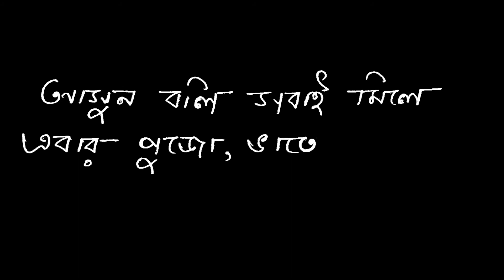দাদা, দুটো পয়সা দিন | An Appeal for Donation Towards PM Bosti Community Canteen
*THE PIGMENTS*

 আপনারা অর্থ সাহায্য পাঠাতে পারেন এই UPI ঠিকানায় :

আমাদের UPI address - koushik2205@oksbi

IFSC CODE: SBIN0017365

A/C holder: Koushik Chakraborty

টাকা পাঠানোর বিষয় হিসেবে লিখবেন...

*পুজোর উপহার*

এইবার পুজোটা হবে "New Normal" এ । মণ্ডপে মণ্ডপে ঘুরে ঠাকুর এর আশীর্বাদ নিতে গেলে , সেই আশীর্বাদ কখন পাশের ব্যক্তিটির গায়ে ধাক্কা লেগে অভিশাপ হয়ে যাবে, টের ও পাওয়া যাবেনা। সেই অনুযায়ী আমরা সবাই পুজো টা কে, "পরিক্রমা From Home" করার সুযোগ খুঁজছি। সেইটাই এখন সময়, টাকা ও স্বাস্থ্য সকলের জন্য ই মঙ্গলময়।

প্রকৃতির এই নতুনত্ব মেনে নিয়ে আপনি আমিও পারি নতুন কিছু করতে। সেই কাজ আপনি চাইলে The Pigments এর সাথে মিলে করতে পারেন।

এই বছরটা যে বহু মানুষ এর জন্যই  যে মঙ্গলময় নয় তা একটু Sensitive মানুষ হয়ে চোখ কান খোলা রাখলেই বোঝা যায়।

তাদের জন্যই হাওড়া জেলার একটি অঞ্চলে বিগত ছয় মাস ধরে চলেছে Community Kitchen, যা বর্তমানে পরিণত হয়েছে শ্রমজীবী ক্যান্টিন-এ। অর্থাৎ, এখানে গরিব মানুষ সুলভ মূল্যে এক বেলার খাওয়ার কিনে খেতে পারেন।

মানুষ নিজের টাকায় কিনে খাবে?

মানুষ যদি নিজেই কিনে খায় তবে এতে আলাদা কি হচ্ছে?

আসলে একটি এক বেলার সম্পূর্ণ মিলের ব্যাবস্থা করতে খরচ পরে জন প্রতি 30 টাকা বা তার বেশি। কিন্তু সেই খাবার টাই মানুষ কে দেওয়া হয় 20 টাকার সুলভ মূল্যে। অর্থাৎ, প্রতি প্লেটে ভর্তুকি দিতে হয় দশ টাকা। এইবার এই ব্যবস্থা PM বস্তি কমিউনিটি ক্যান্টিন অলরেডি চালাচ্ছে। খুব সাফল্যের সহিত চালাচ্ছে।

কিন্তু, আমরা চাই। আপনাদের সাহায্য নিয়ে পুজোর সময়ে এই উদ্যোগের পাশে দাঁড়াতে। আমাদের ইচ্ছা, উৎসবের দিনগুলিতে যেমন আমরা স্পেশাল ভাবে কাটাই... ভালো মন্দ খাই। ঠিক তেমনি, যারা রোজ ক্যান্টিন থেকে খাবার কিনে খাচ্ছেন, তাদের মেনু তে যদি একটু বদল ঘটাতে পারি ওই একই কুড়ি টাকা মূল্যে। যাতে করে উৎসবের দিনগুলি তাদের কাছেও স্পেশাল হিসেবেই ধরা দেয়।

আমরা কি একটু চেষ্টা করতে পারি না, পুজোর কয়েকটা দিন এই "ভাইরাস এর দ্বারা পরোক্ষ ভাবে আক্রান্ত" মানুষ গুলোর জন্য একটু ভালো কিছু খাওয়ার এর ব্যবস্থা করতে? তাতে প্রতি প্লেট এ খরচ হবে বেশি! কিন্তু আমরা চেষ্টা করব সেই খাওয়ার ও 20 টাকাতেই পৌছে দিতে। তাহলে খুব সোজা হিসেবে প্রতি প্লেট এ ভর্তুকির অংশও বাড়বে। আর সেইখানেই চাই আপনাদের হেল্প।

কিন্তু, আপনারা পাশে এসে দাঁড়ালে লক্ষ্যমাত্রা বেশি দূরে নয়।

 আর, এমনিতেই এইবারের পূজোতে চাইলে খানিক কম খরচা করা যেতেই পারে।

 আপনার এই নানা ভাবে বেঁচে যাওয়া খরচের খানিক অংশ তুলে দিতে পারেন আমাদের হাতে। আমরা সেই টাকা দিয়ে বন্দোবস্ত করতে পারি বেশ কিছু মানুষের খাবারের।

ভেবে দেখবেন... বিশ্বাসযোগ্য মনে হলে contribute করুন। আর পাশে দাঁড়ান আপনার একজন সহনাগরিকের।

ধন্যবাদ